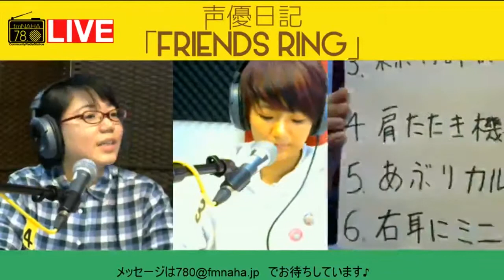声優日記 FRENDS RING 2018/01/18